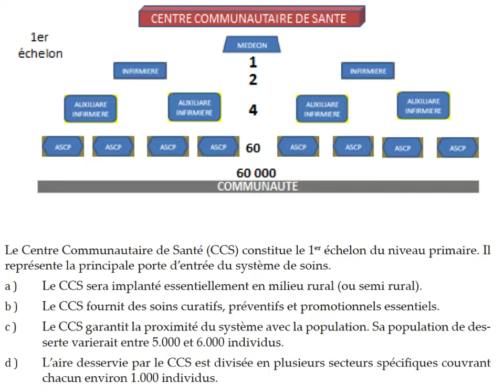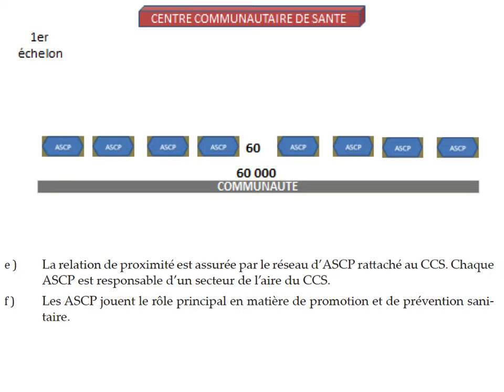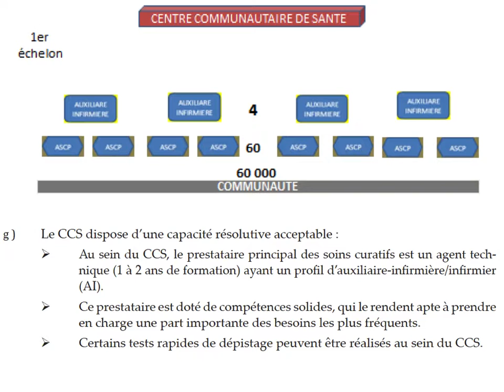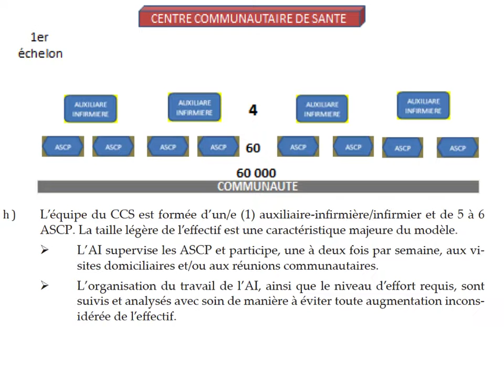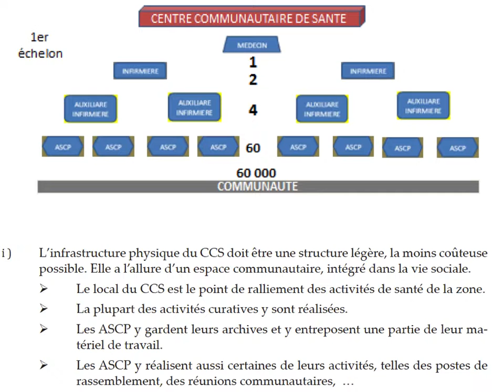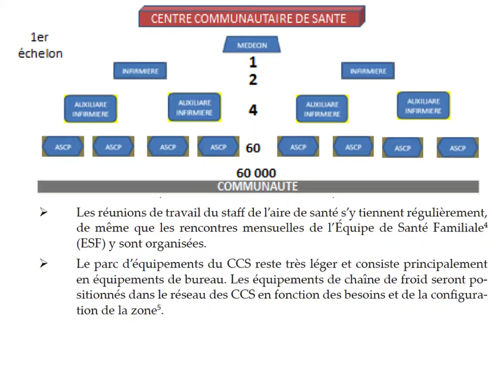presentation détaillée du PES_1e niveau_3/5